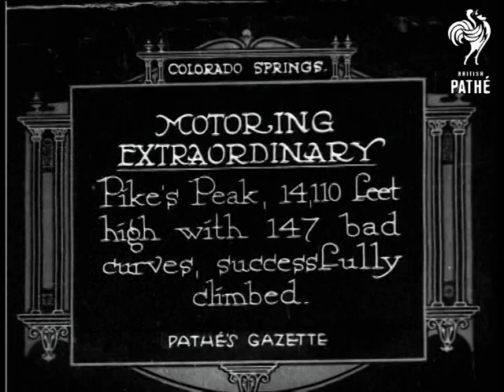Motoring Pikes Peak (1920)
Colorado Springs, United States of America.

Intertitle: "Motoring Extraordinary.  Pike's Peak, 14,110 feet high with 147 bad curves, successfully climbed".

M/S of a racing car on a mountainside path, a man signals to the driver with a flag and it drives away.  The car has a large number five painted on the radiator, the man signals to the next car in line - number six.  L/S, looking down a snowy mountain track, spectators line the way, a racing car drives past.  Good L/S of pine covered mountains.  L/S of a car making its way around a deserted snowy track at the edge of a mountain.  L/S of a car driving up a rocky slope, spectators on the brow of the hill are silhouetted against the sky.  M/S of a car coming around a bend at a great speed, a small group of spectators cheer wildly.  Various shots of the car driving on mountain paths, creating large dust clouds.
 FILM ID:222.14